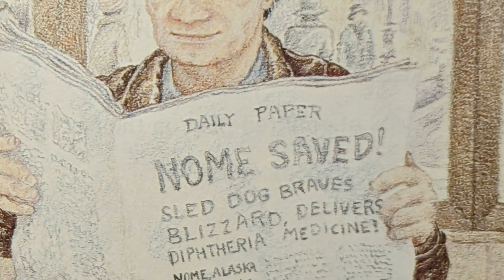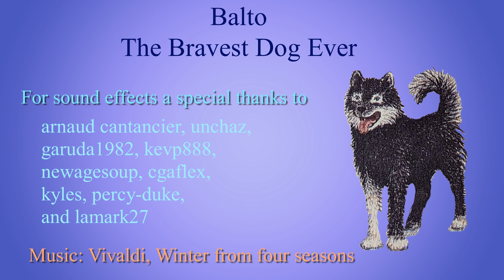The Bravest Dog Ever, The True Story of Balto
A perfect video for a snow day told by Oma. It's a true story about an Alaskan Husky who saved the town Nome in Alaska from diphtheria in the brutally cold winter of 1925. Nome is located close to the arctic circle.
Balto was a sled dog.  A dogsled with Balto as the lead dog travels 53 miles in 20 hours as the last part of a dogsled relay to bring medicine to treat people with diphtheria. This was before diphtheria vaccines were administered routinely.
Oma promotes vaccines.
Statue of Balto in Central Park, New York.
For everyone who loves dogs.
Blizzard, snowstorm, snow drift.
For children kindergarten and up, parents, and educators.